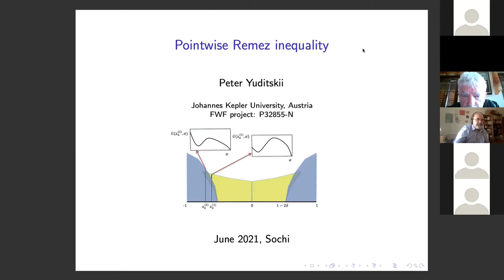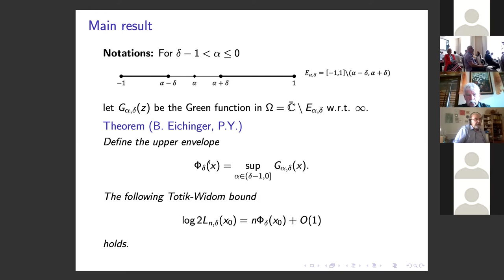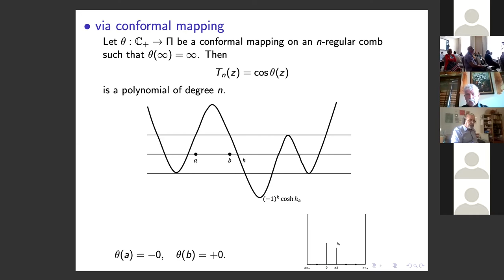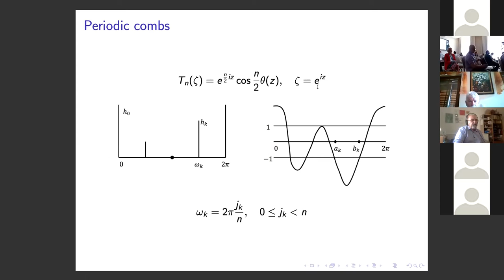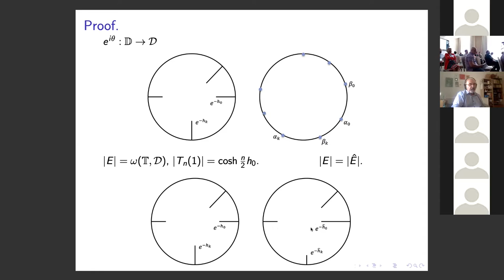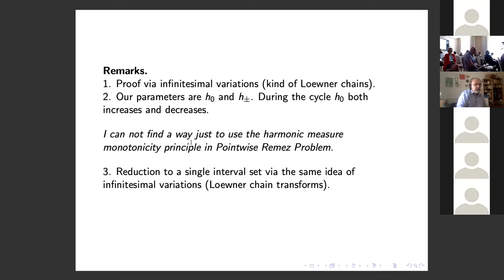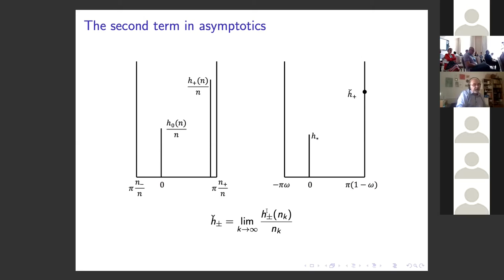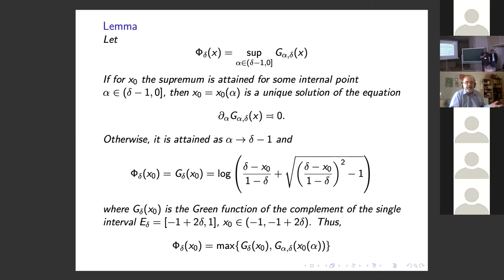Yuditskii Peter @ CAOPA 2021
Named "Pointwise Remez inequality" this talk had place 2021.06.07 MSK 11:45 – 12:25.